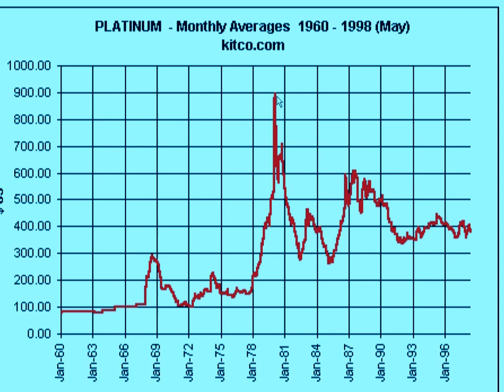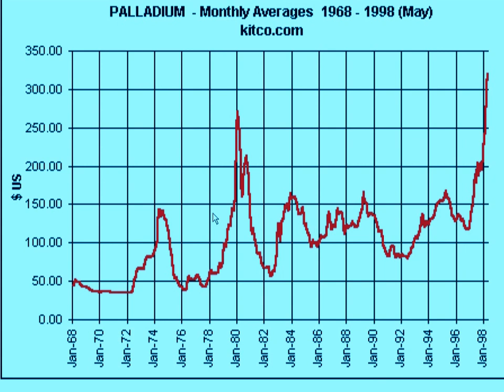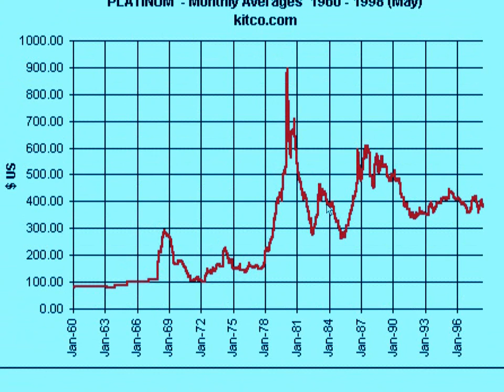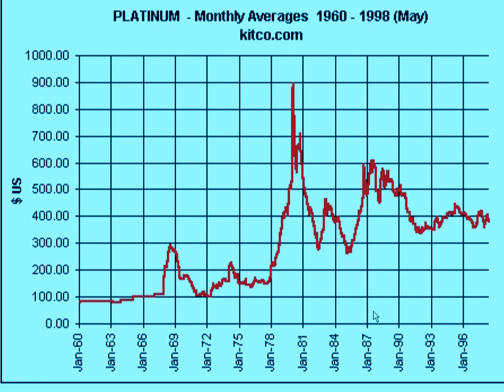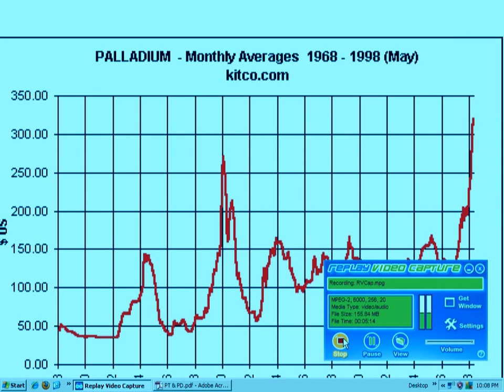SILVER vs. Platinum & Palladium 1979 percentage gains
In 1979 both Platinum and Palladium had approximately the same percentage gains as silver.  Expect that all three of these metals will roughly follow similar gains to each other.  Also beware of those providing financial advise to invest 100% into silver physical coin.  That is irresponsible.